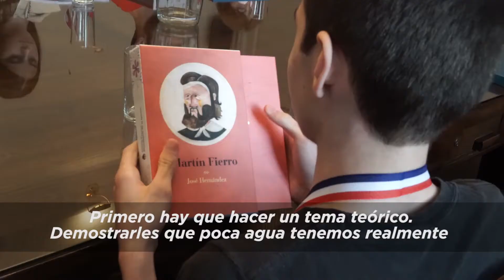Participantes de la Olimpíada de Ciencias Junior en Holanda